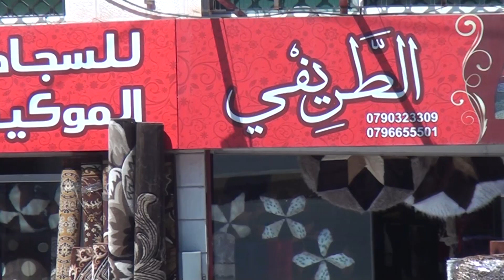معرض الطريفي للسجاد والموكيت انجازات وطنية